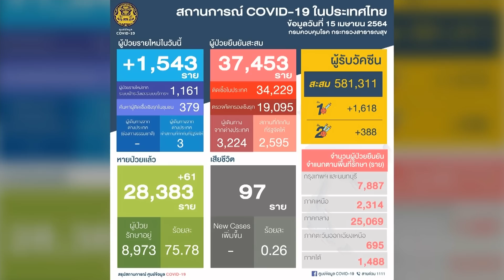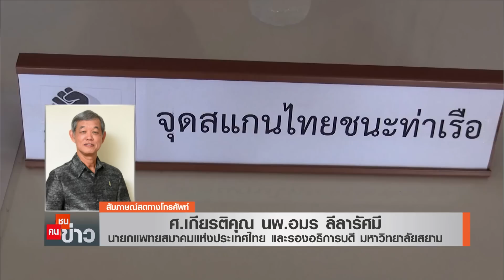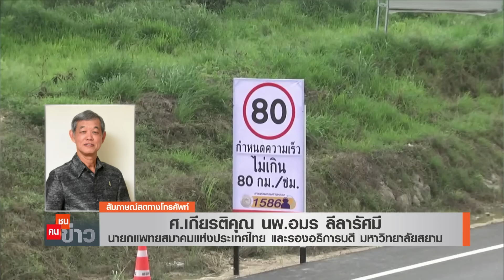ยอดติดโควิดใกล้จุดพีค ล็อกดาวน์ไม่ช่วย | คนชนข่าว | 15-04-64